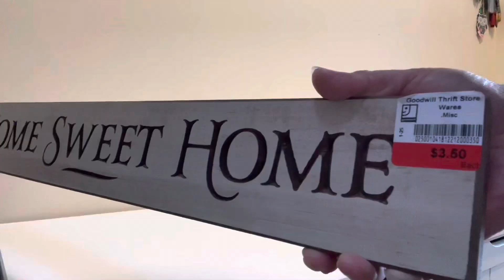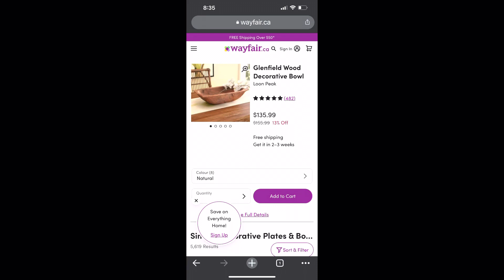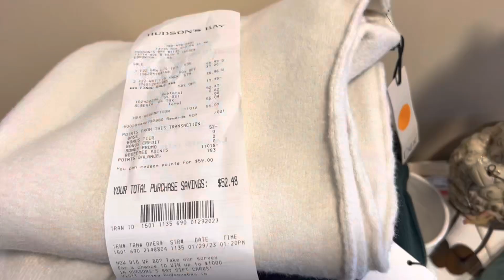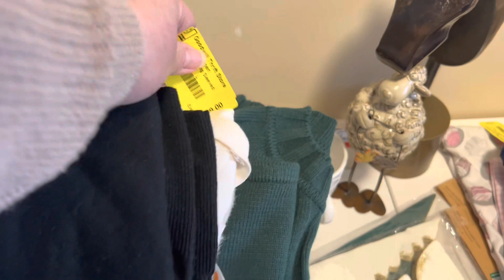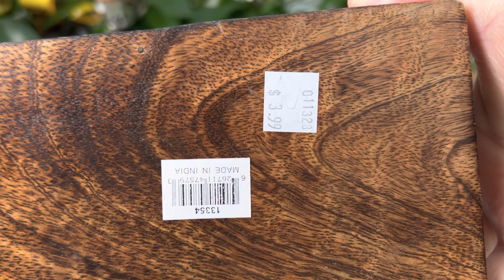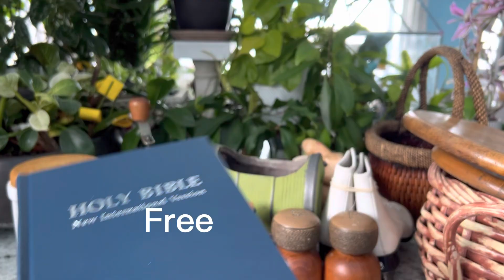Thrifting and thrift haul. Gusto mo bang malaman kung saan mag ukay-ukay sa Canada?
Thrifting or discount shopping is my favourite thing to do.  Tune in for more thrifting, diys, repurposing, refurbishing, upcycling, crafting, gardening and many more in this channel.